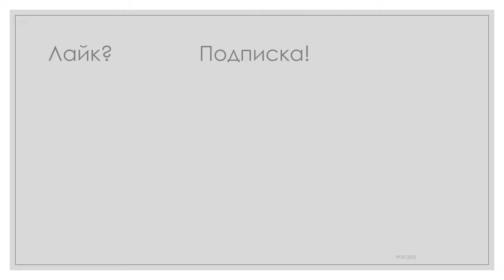Пионер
Пионер значит "первый"! Пионер-1 (англ. Pioneer 1, Thor-Able 2) — американский зонд для исследования Луны, первый аппарат, запущенный под управлением NASA. Запуск осуществлён при помощи ракеты-носителя Тор-Эйбл 11 октября 1958 года. «Пионер-1» должен был выйти на орбиту Луны и провести там исследования, в том числе получить изображение обратной стороны Луны, однако из-за ошибки наведения не набрал необходимой скорости и совершил суборбитальный полёт с апогеем 117 тысяч километров (чуть более четверти расстояния до Луны). Несмотря на неудачу, «Пионер-1» полностью функционировал, и 43 часа полёта передавал научные данные о состоянии среды между Землёй и Луной. Из трёх запусков зондов серии Тор-Эйбл «Пионер-1» оказался самым успешным по собранной информации.
Данные ионизационной камеры показали, что излучение, окружающее Землю, имеет вид полос, была определена протяжённость этих полос. Были проведены первые наблюдения гидромагнитных колебаний магнитного поля, измерения межпланетного магнитного поля, измерения плотности микрометеоритов, картирован ионный поток околоземного пространства.